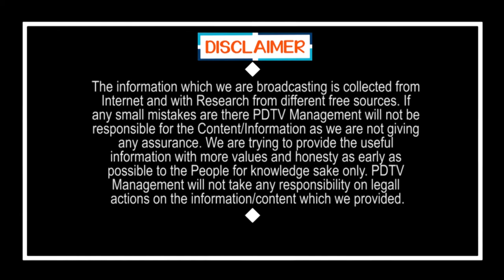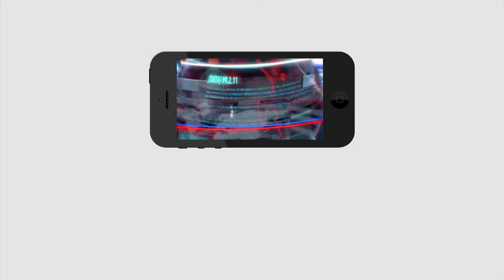Public Comment On Nara Lokesh | AP CM Jagan Ruling | లోకేష్ కి టాకింగ్ పవరే లేదు, ఇక ఏం చేస్తాడు